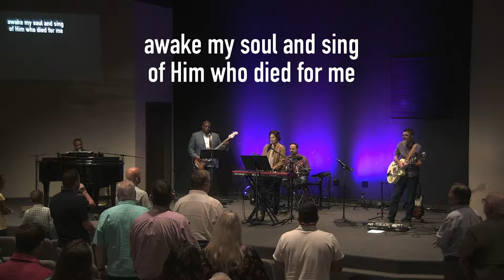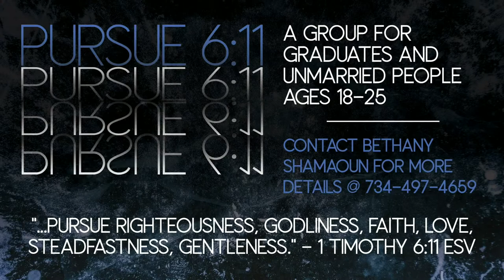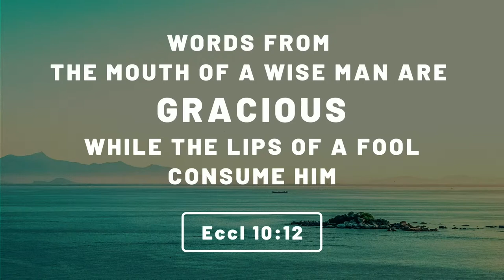Practical Spiritual Warfare l Ephesians 6:10-20